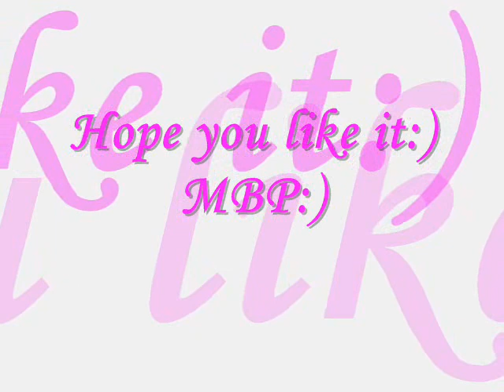Together (MBP)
yan na boss niqawa qkuh na!:))